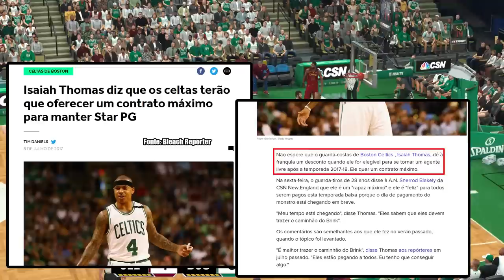COMENTANDO E EXPLICANDO A TROCA DO THOMAS PELO IRVING!